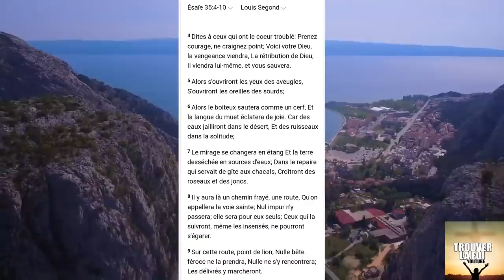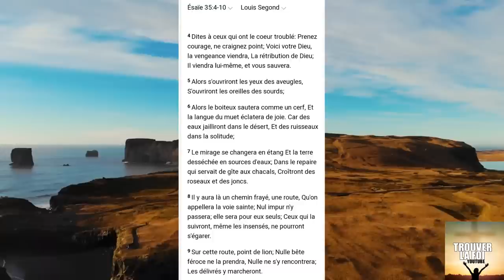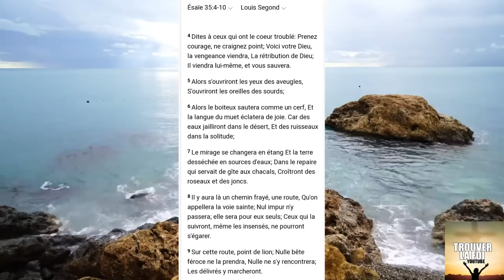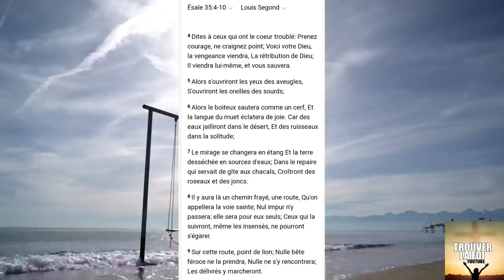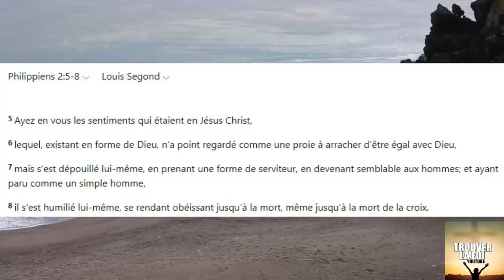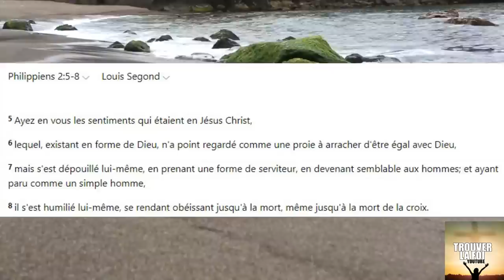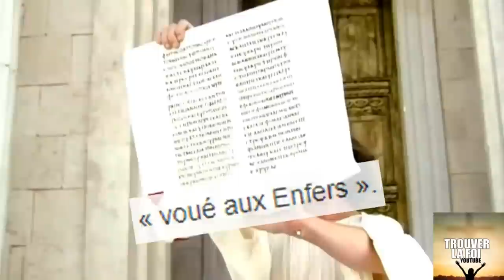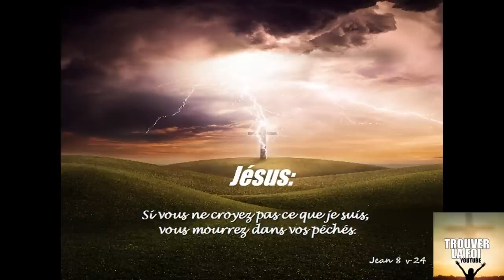UNE PROPHETIE INCROYABLE ANNONCE PAR DIEU LUI MEME AUX HEBREUX DES LE COMMENCEMENT! DIEU=JESUS!